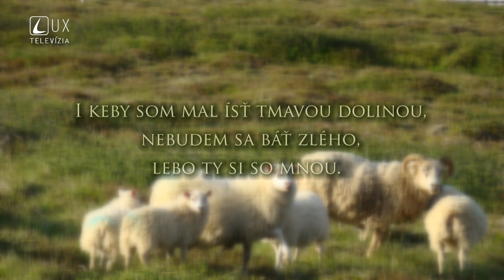ŽALM 23 | Dobrý pastier